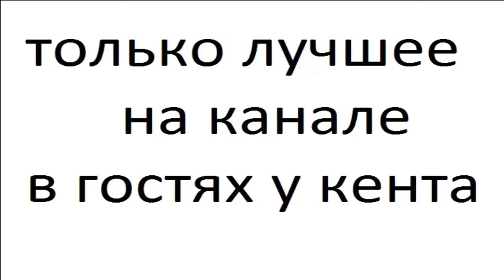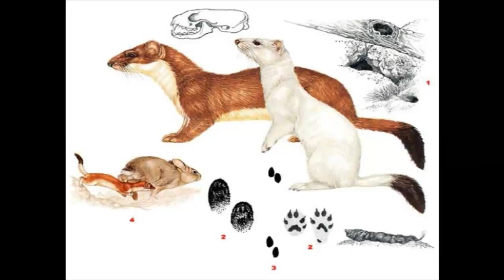ГОРНОСТАЙ часть 6